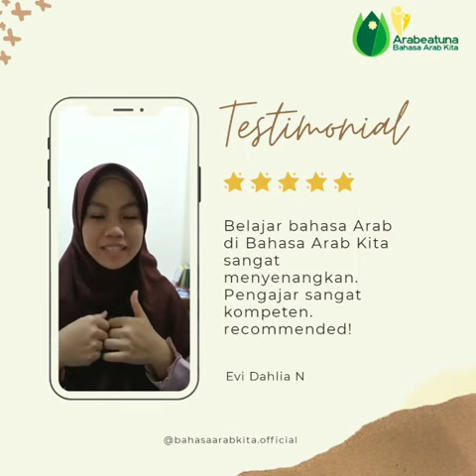Testimoni Kursus Bahasaarabkita.com Evi Dahlia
Ingin tahu seperti apa rasanya ikut kursus Bahasa Arab online di simak penjelasannya dari Evi Dahlia